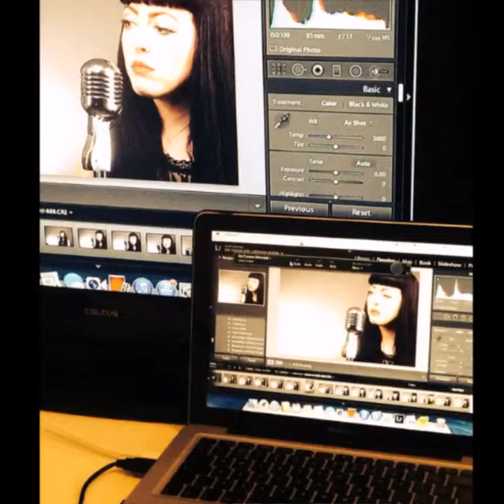As Time Goes By - The House of Betty Blues Acoustic Sessions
Acoustic recording of golden oldie 'As Time Goes By.' Images taken from The House of Betty Blues gigs, events, rehearsals and photoshoots over the last 2 years.
Vocals - Rachel Day
Guitar - Nigel Smith
Recorded by Ollie Gwyther.